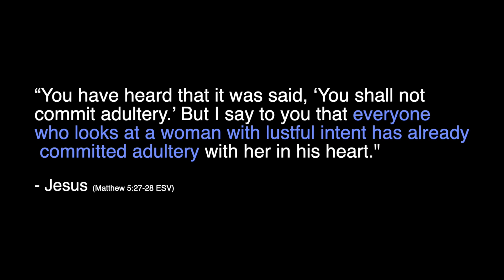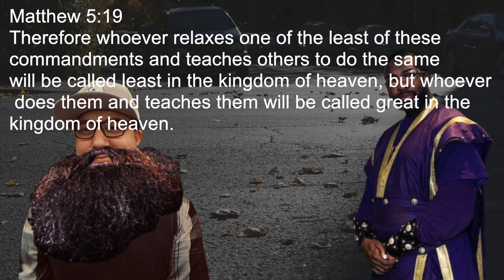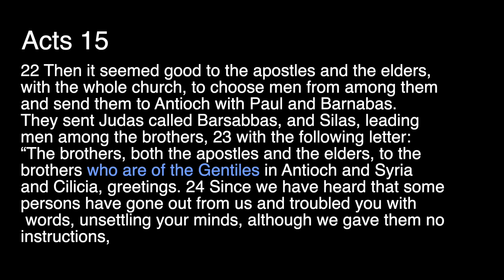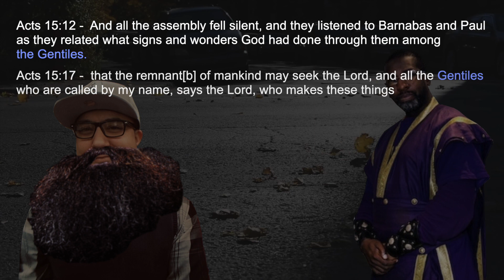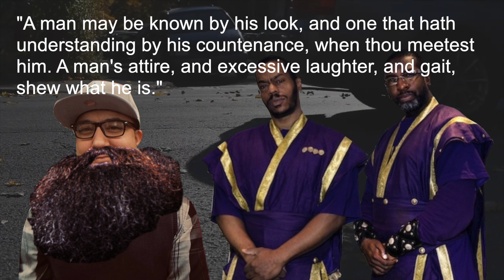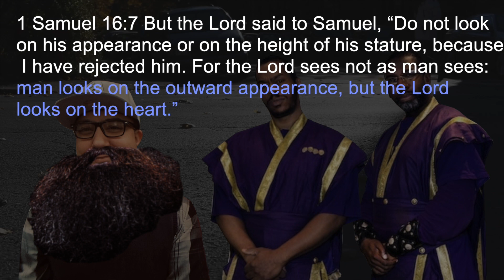Beards Can't Save You?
A conversation with a couple IUIC Hebrew Israelites passing out flyers in Phoenix.